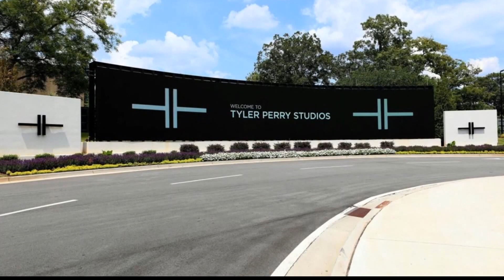FULL KWANZA MURRAY BNC SKYPE APRIL 16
CIAA Women's Basketball Player of the Year Kwanza Murray of Lincoln University (PA) joins BNC to discuss some of the interesting challenges of college students during this period of distance learning.  She also puts out a personal plea to film mogul Tyler Perry.